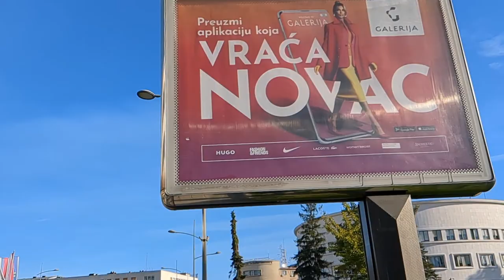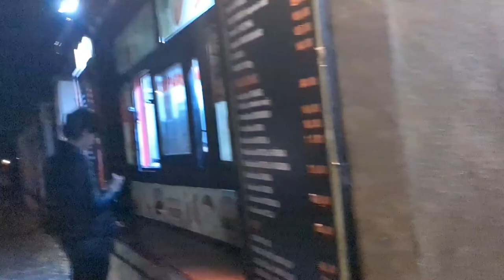Walking for 24 hours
exploring novi sad Serbia walking 24 hours 40 miles